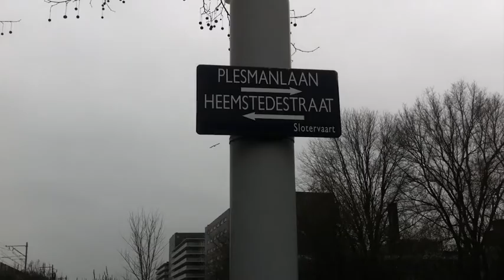Schwung - New years rave teaser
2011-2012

Video footage:
Zowik Abramov
Klein Media